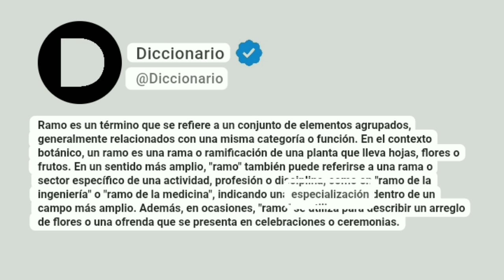Ramo Significado En Español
Ramo es un término que se refiere a un conjunto de elementos agrupados, generalmente relacionados con una misma categoría o función. En el contexto botánico, un ramo es una rama o ramificación de una planta que lleva hojas, flores o frutos. En un sentido más amplio, "ramo" también puede referirse a una rama o sector específico de una actividad, profesión o disciplina, como en "ramo de la ingeniería" o "ramo de la medicina", indicando una especialización dentro de un campo más amplio. Además, en ocasiones, "ramo" se utiliza para describir un arreglo de flores o una ofrenda que se presenta en celebraciones o ceremonias.